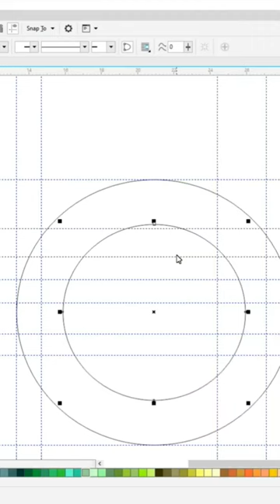how to draw volvo car logo||coreldraw|| Drawing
How to draw Volvo Logo||coreldraw|| Drawing

Do you want to learn how to VOLVO Logo (Famous Car Logos) easy for beginners. It's super easy art tutorial only follow me step by step, you can make pause video for better understanding steps of any Videos.

YouTube Search
x
VOLVO Logo ,
VOLVO Logo Drawing,
VOLVO Logo Drawing in coreldraw,
volvo,
volvo truck,
volvo s80,
volvo xc90,
volvo xc40,
volvo ex30,
volvo xc60,
volvo ex90,
volvo s60,
volvo s90,
volvo xc90 2023,
volvo ad,
volvo accident,
volvo app,
volvo amazon,
volvo automatic brake system,
volvo advertisement,
volvo accident test,
volvo apple carplay,
volvo auto brake fail,
volvo ad van damme,
a volvo truck,
a volvo car,
a volvo xc90,
a volvo xc60,
a volvo xc40,
a volvo xc90 suv,
a volvo c30,
asansol to siliguri volvo bus,
autotopnl volvo,
audi q7 vs volvo xc90,
volvo bus,
volvo b11r,
volvo buses,
volvo bus driving,
volvo brake test,
volvo bus mod for bus simulator indonesia,
volvo bus mod,
volvo b11r bus mod bussid,
volvo battery price in bangladesh,
volvo b9r bus mod for bussid,
ab volvo,
ab volvo bus,
bari te giye volvo dadu ke,
bus simulator indonesia volvo bus mod,
bus volvo,
b11r volvo bus,
bussid volvo bus mod,
best volvo car,
bmw vs volvo,
bus volvo driving,
volvo c40,
volvo crash test,
volvo cars,
volvo c30,
volvo c40 recharge,
volvo crash test vs other cars,
volvo c30 t5,
volvo commercial,
volvo c40 recharge 2023,
volvo c303,
crash test volvo,
c40 volvo,
carwow volvo,
crash test volvo xc90,
car volvo,
c30 volvo,
crash test volvo xc60,
crash test volvo xc40,
cx40 volvo,
car crash test volvo,
volvo dumper,
volvo driving soccer mom everclear,
volvo dump truck,
volvo drift,
volvo d13 engine,
volvo d13 valve adjustment,
volvo drop test,
volvo diesel,
volvo doug demuro,
volvo drag race,
delhi to manali volvo bus,
doug demuro volvo,
dc volvo bus,
delhivery volvo trucks,
driving volvo bus,
driving volvo truck,
dumper volvo,
dump truck volvo,
driving volvo,
diesel volvo,
volvo excavator,
volvo electric car,
volvo ex90 2023,
volvo ex30 electric,
volvo ex30 review,
volvo electric suv,
volvo ex60,
volvo ex30 2023,
e volvo xc40,
e volvo xc60,
e volvo suv,
ex30 volvo,
ex90 volvo,
excavator volvo,
eicher volvo bus,
ex60 volvo,
everclear volvo driving soccer mom,
ets2 volvo,
volvo fh16 750,
volvo fh,
volvo fh16,
volvo fmx,
volvo fh 2023,
volvo fh12,
volvo fh 500,
volvo factory,
volvo fh 750,
volvo fm,
ferrari monster volvo,
faisal khan volvo,
fastest volvo,
ferari mon oscar volvo,
fast volvo,
fcp euro volvo,
fulki oscar volvo,
fortuner vs volvo xc90,
forza horizon 5 volvo,
ford vs volvo crash test,
volvo gadi,
volvo garage door programing,
volvo gear shifting,
volvo google infotainment,
volvo grader,
volvo google infotainment 2023,
volvo group,
volvo globetrotter,
volvo guy,
volvo game,
gsrtc volvo bus,
gsrtc volvo sleeper bus,
garuda plus volvo benz ac multi axle,
gingium volvo,
g20 bus volvo,
guy martin volvo,
gsrtc volvo bus booking,
greenline volvo bus,
golden temple express volvo bus,
greenline volvo bus service from kolkata to siliguri,
volvo hybrid,
volvo hatchback,
volvo history,
volvo hybrid suv,
volvo homelink setup,
volvo headlight washer,
volvo headlights,
volvo hanif,
volvo hood latch stuck,
volvo headlight technology,
hanif volvo bus,
hanif volvo,
himsuta ac volvo - scania 2x2,
how to book volvo bus tickets online,
hanif volvo bus mod,
how to download volvo bus mod in bus simulator indonesia,
history of volvo,
how to drive volvo xc90,
how to reset volvo v40 service light,
hybrid volvo,
volvo indonesia,
volvo iron knight,
volvo india,
volvo ips,
volvo i shift,
volvo interior,
volvo ips battery price in bangladesh,
volvo i torque,
volvo inline 5 sound,
volvo infotainment system 2023,
is volvo reliable,
is volvo xc90 reliable,
is volvo the safest car,
is volvo v40 reliable,
is volvo s60 reliable,
is volvo xc60 reliable,
is volvo a luxury car,
is volvo chinese,
is volvo expensive to maintain,
is volvo xc60 a reliable car,
volvo jean claude van damme commercial,
wolvojatti,
volvo jake brake,
volvo jcb,
volvo jean claude van damme,
wolvojatti vlog,
volvo jeep,
volvo junkyard,
volvo jumpstart,
volvo j1939 data link troubleshooting,
jean claude van damme volvo,
jakhar travels volvo bus,
jagadhatri oscar volvo,